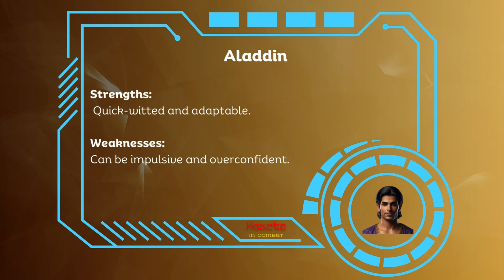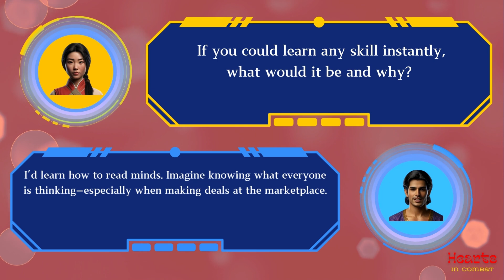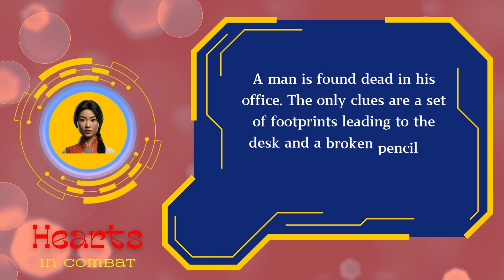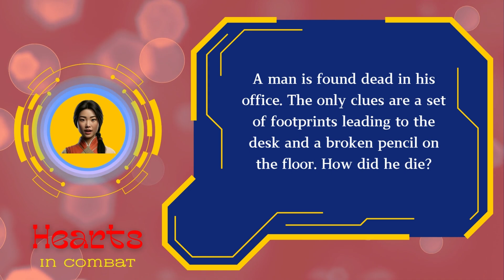Hearts in Combat: Aladdin vs Flynn Rider 🧞‍♂️🗡️ Episode 4 || A.I. || Riddle || BWLM || Game || Q&A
Hearts in Combat: Aladdin vs Flynn Rider 🧞‍♂️🗡️ Episode 4 || A.I. || Riddle || BWLM || GameShow || Q&A